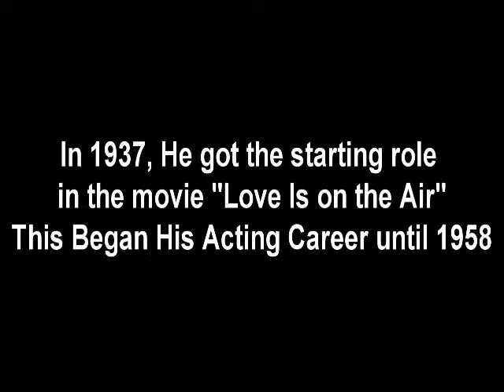Legacy: Ronald Reagan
Small video to show my business class